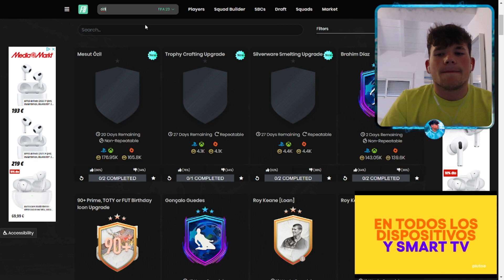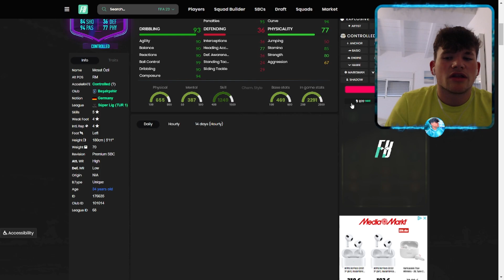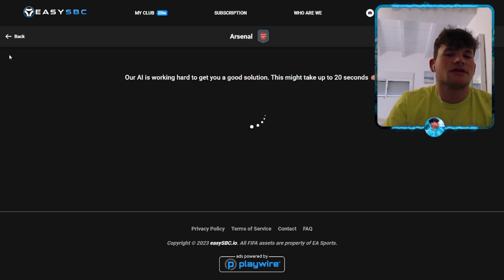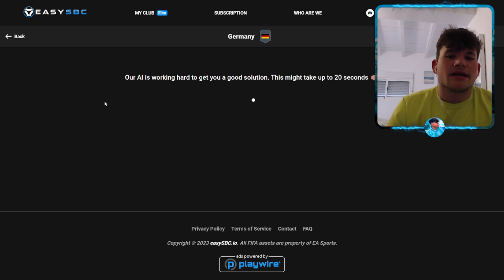¡SBC *Mesut ÖZIL 93 END OF AN ERA*! ¿Merece la pena? ¡Solución MÁS BARATA! | FIFA 23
¡SBC *Mesut ÖZIL 93 END OF AN ERA*! ¿Merece la pena?